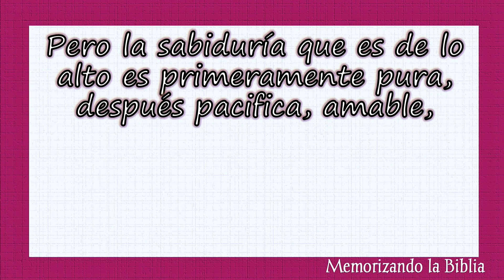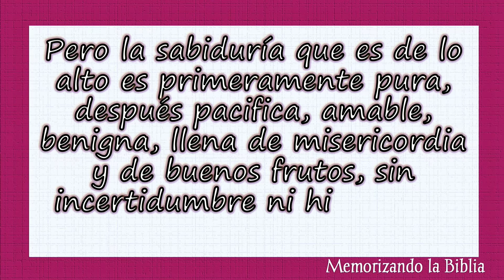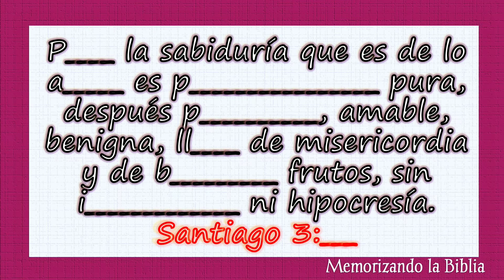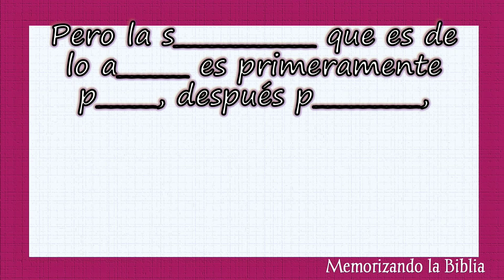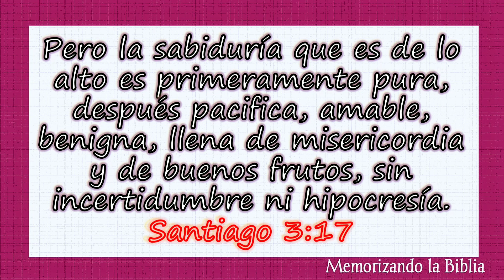Memorizando la Biblia Santiago 3:17 / para niños Jóvenes y adultos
AYUDA PARA MEMORIZAR LA BIBLIA
memorizando la biblia para niños Jóvenes y adultos  es una herramienta útil en el ejercicio de memorizar citas bíblicas y retener con más facilidad en nuestra memoria la palabra de Dios

"Pero la sabiduría que es de lo alto es primeramente pura, después pacífica, amable, benigna, llena de misericordia y de buenos frutos, sin incertidumbre ni hipocresía." (RV'60+ Stg 3:17)

Santiago 3:17
memorizar Santiago 3:17

Memorizar la Biblia,

versículos bíblicos para memorizar,

versículos bíblicos fáciles de Memorizar,

aprender versículos bíblicos de Bendición,

memorizando citas de la biblia,

aprender la biblia fácil,